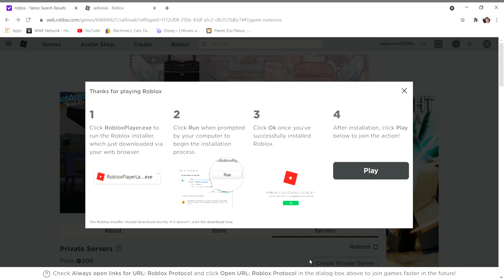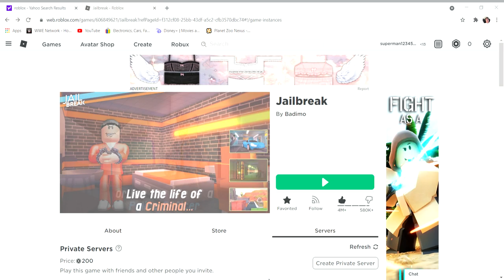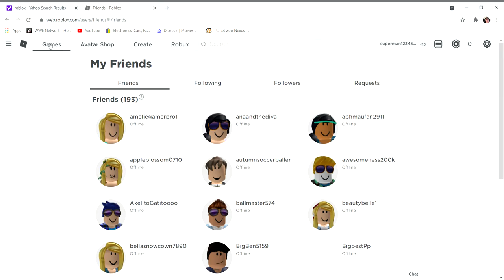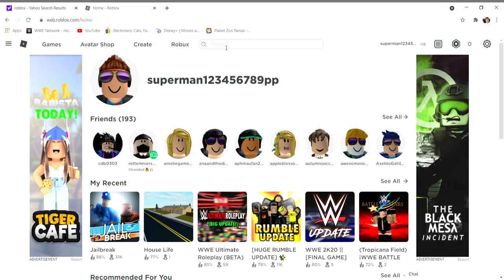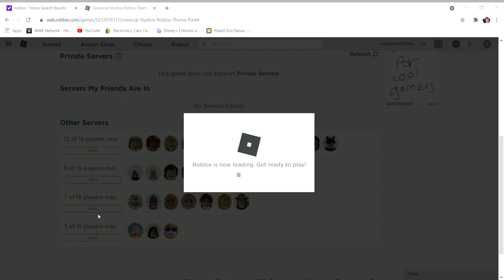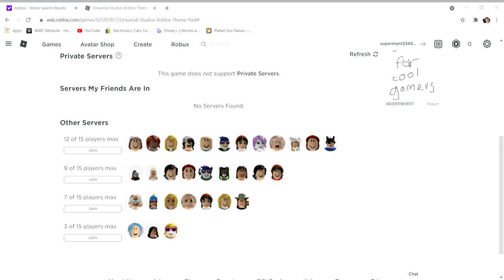Playing Roblox With Charlie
Look for a WWE beating School up video later